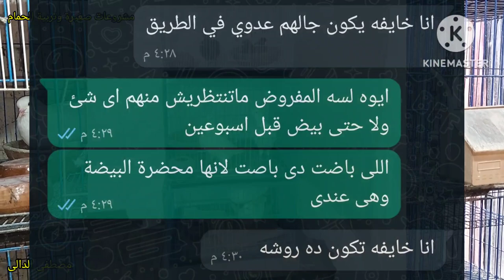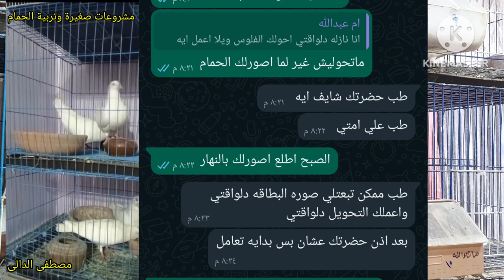الحمام اللاحم هايج فى السلاكه محتاج الحبه دى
لو بيع الحمام بالشكل ده ابطل بيع حمام والا يجي لي جلطه الحكايه ايه الحكايه اني بعت قصين الحمام رقم كذا ورقم كذا الى سيده من القاهره بعت لها القص اللي هو هتشوفه حضرتك دلوقتي ده والقص الثاني ده القصين محترمين ما شاء الله وهي بعد ثلاث ايام او يومين كلمتني قالت لي القص الاول باض والقص الثاني بيتحرك كثير في السلاكه في البدايه كنت فاكر ان الحمام مش متعود على المكان لكن افتكرت ان انا كنت عامل في فيديو قبل كده ان الحمام بيخربط في السلاكه عشان الحمام ناقصه حاجه وده اللي انا قلته للسيده دي قلت لها شوفي ممكن تكوني ناسيه تحطي ميه للحمام او ان الكلفه اللي محطوطه قدام الحمام مش عاجبه الحمام او ان الحمام عايز تحديق وهنشوف هنا المقارنه هتشوف حضرتك في فيديو اللي على اليمين الحمام بعد ما اكل الفول بقى هادي ازاي والحمام على الشمال قبل ما ياكل الفول عمال يخربط ازاي فعلا طلعت الكلفه مش مضبوطه وان الحمام عايز شويه فول الكلفه فقيره وده اللي احنا قلناها للناس ناس كثير الناس اللي هي بتاكل غله بس ويقول الحمام مش بيبيض حتى هي لما قلت لها حطي فول قالت انها خايفه ان الفول يسمن الحمام والحمام ما عادش يبيض لكن انا طمنتها قلت لها انت تحطي فوق تكتري فول على الكلفه الحمام هياكل الفول اللي هو محتاجه وبعدها هيسيب الباقي انت تشيلي الاكل بعد نص ساعه من قدام الحمام وما تحطش اكل ثاني للحمام غير ثاني يوم في نفس الميعاد الحمام هيجي على الاكل وهياكل بنفس الطريقه هيختار الحبوب اللي هو محتاجها لان الاكل بزياده هيكون فيها كل اللي هو محتاجه هياخذ اللي هو محتاجه بس وهيسيب الباقي برده تشيلي باقي الاكل بعدها ويتقلب في بعضه مره ثانيه وما ناكلهوش غير في نفس اليوم هتلاقي الحمام هادي والحمام اخذ كفايته من الاكل وبكده تعرف ان الحمام لازم تعرف حمامك سلوكه ايه وهو بيعمل كده ليه في السلاكه هتفهم الحمام ايه احتياجاته لازم الحمام لما يعمل الحركات دي يكون محتاج حاجه ومش كل الحمام احتياجه واحد هاتلقى حمام بياكل الفول وحمام بياكل الدرة وحمام تانى بياكل الغله او الذرة الصفرا واحسن طريقة تريح المربى ان المربى يحط الكلفة المشكله من الحبوب واهم مكوناتها ذرة العويجة الذرة الصفرا الغله القمح يعنى والفول